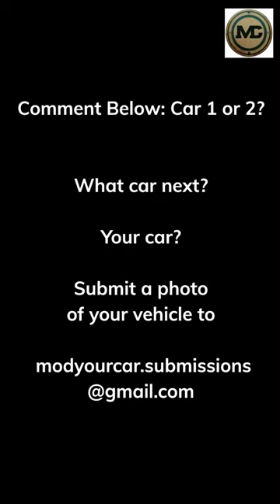Mod your car - Porsche 928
Renderings of any car modified into a custom one-off masterpiece. If you're a car enthusiast who loves to modify and personalize your ride, you're in the right place. From suspension upgrades to exterior and interior customization, we cover everything related to the art of tuning cars. Join us on this exciting journey as we showcase some of the most amazing custom one-off builds.